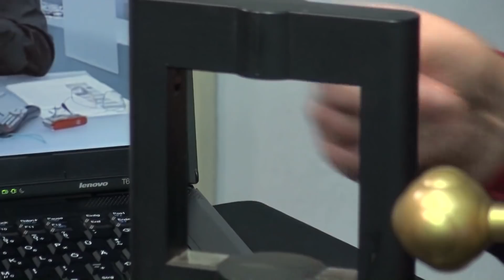Schwerelosigkeit ist möglich, magnetisches Spielzeug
Themen dieser Sendung:
Schwerelosigkeit ist möglich
Aber nur mit technischen Hilfsmitteln und sehr eingeschränkt. Das System aus der Folge 20 ist nicht mehr lieferbar aber es kommen immer noch Nachfragen. Viele käufliche Schweberegler-Modelle sind recht teuer. Ein maximal hässliches Teil kann man im Internet für unter 9,-€ bestellen. Das System funktioniert gut - man muss ihm nur ein ansehbares Äußeres geben.